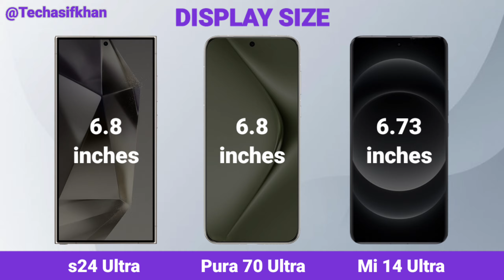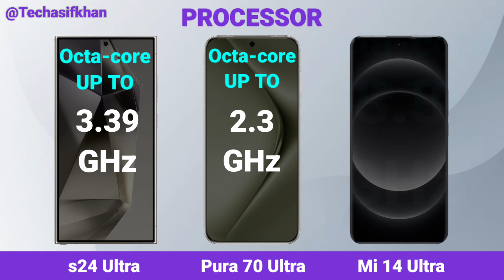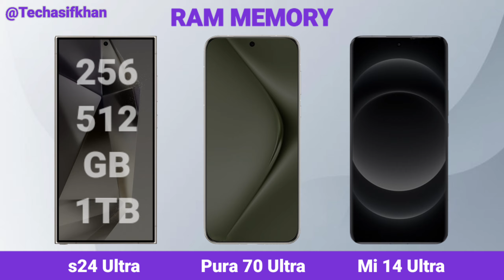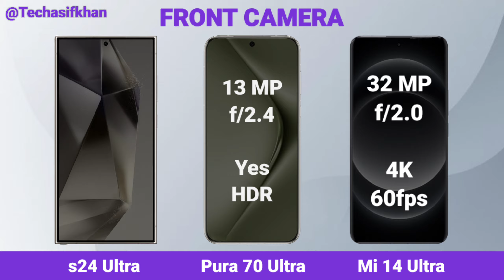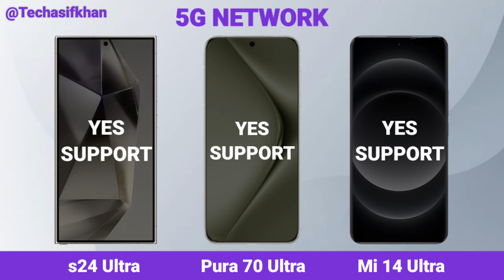Huawei Pura 70 Ultra vs Samsung Galaxy s24 Ultra vs Xiaomi 14 Ultra vs Huawei Pura 70 Ultra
Cover Topics 👇
huawei pura 70 ultra
huawei pura 70 ultra unboxing
huawei pura 70 ultra vs xiaomi 14 ultra
huawei pura 70 ultra camera
huawei pura 70 ultra camera test
xiaomi 14 ultra
huawei pura 70 ultra price
huawei pura 70 ultra vs samsung galaxy s24 ultra
pura 70 ultra
huawei pura 70 ultra vs samsung s24 ultra
huawei pura 70 ultra specs
huawei pura 70 ultra vs galaxy s24 ultra
huawei pura 70 ultra chipset
huawei pura 70 pro
xiaomi 14 ultra
xiaomi 14 ultra vs samsung galaxy s24 ultra
xiaomi 14 ultra vs galaxy s24 ultra
s24 ultra vs xiaomi 14 ultra
xiaomi 14 ultra vs s24 ultra
samsung galaxy s24 ultra vs xiaomi 14 ultra
galaxy s24 ultra vs xiaomi 14 ultra
s24 ultra
huawei pura 70 ultra vs iphone 15 pro max